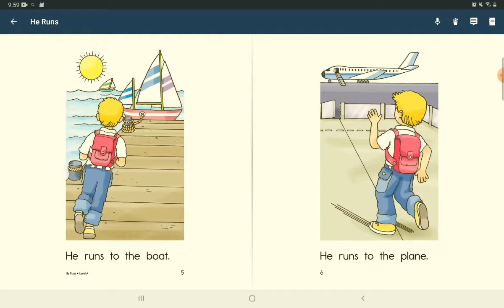hanna2011 30day day10 #2021.03.05